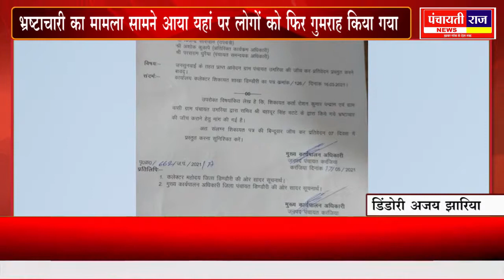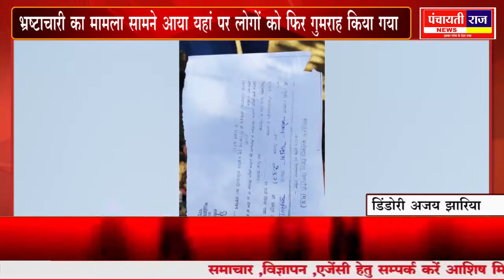पंचायतीराज न्यूज़ 31 अगस्त डिंडौरी में भृस्टाचार का मामला सामने आया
Madhyaprdesh
मध्यप्रदेश
Chhatisgrah
 छतीसगढ़
मंडला
mandla
डिंडोरी
dindori
सतना
satna
सेगांव
seagoan
देवास
devas
जांजगीर चाम्पा
Janjgir champa
बालाघाट
balaghat
तिरोड़ी
tirodi
लांजी
lanji
बैहर
baihar
कटंगी
katangi
सिवनी
seoni
छिंदवाड़ा
chhindwada
गरियाबंद
gariyaband
प्रयागराज
pryagraj
शहडोल
shahdol
अनूपपुर
anuppur
रायपुर
raipur
दुर्ग
durg
दंतेवाड़ा
dantewada
भोपाल
bhopal
इंदौर
indore
जबलपुर
jabalpur
कटनी
Katani
मैहर
Maihar
पाटन
Patan
खैरलांजी
khairlanji
वारासिवनी
Waraseoni
Lalbarra
लालबर्रा
Rampayli
रामपायली
Sagar
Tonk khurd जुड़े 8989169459